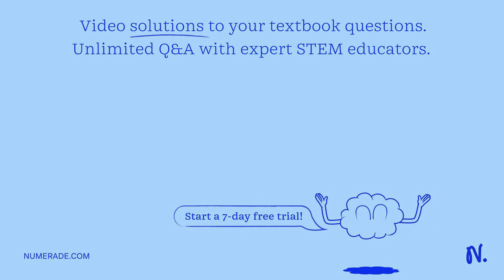Alligators (Alligator mississippiensis) have 32 chromosomes. How many chromosomes are present in an…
Alligators (Alligator mississippiensis) have 32 chromosomes. How many chromosomes are present in an alligator cell in G2 of the cell cycle? Your answer: QUESTION 8 Alligators (Alligator mississippiensis) have 32 chromosomes. How many DNA molecules are present in an alligator cell in G2 of the cell cycle? Your answer: QUESTION 9 Domestic cats (Felix maniculata) have 38 chromosomes. How many tetrads are formed in prophase of meiosis? Your answer: